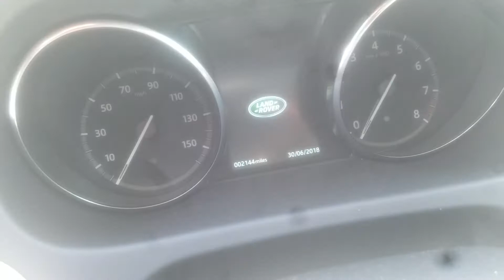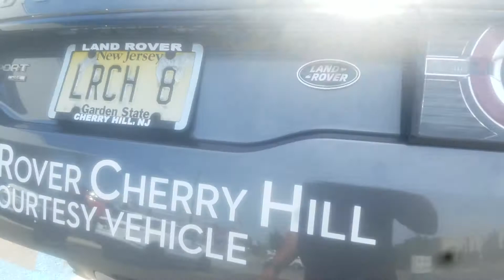2018 Discovery Sport HSE (Corris Grey / Almond)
Vehicle #8